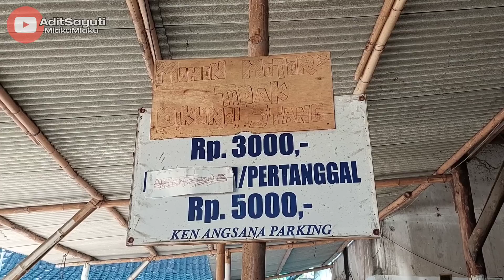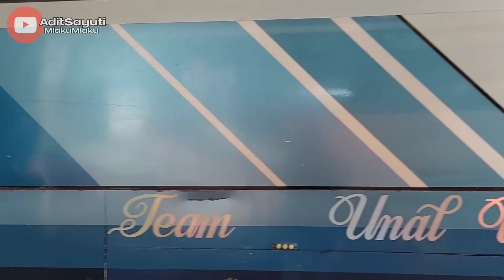RELA ‼️Bis Bumel Balap Solo-Purwodadi‼️Part 1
setelah beberapa kali gagal mencoba trip dengan bis ini, akhirnya sekarang bisa terlaksana nge trip Solo Purwodadi naik bis bumel balap RELA bareng @DjodyWhy

gaske nonton adit sayuti mlaku mlaku channel

follow juga sosmednya @Aditsayuti

wassalam